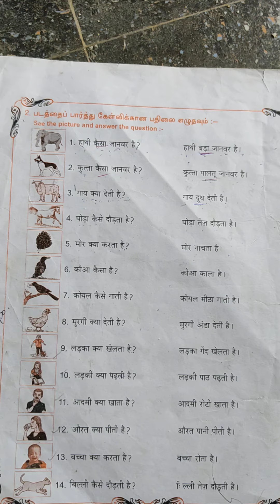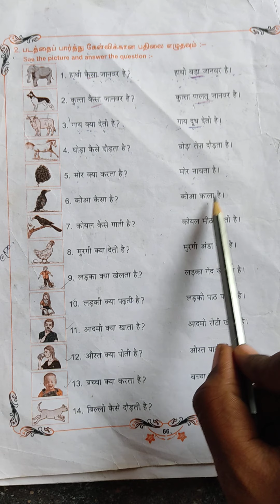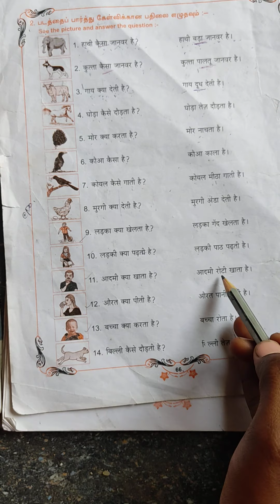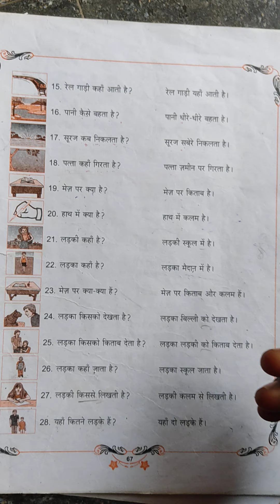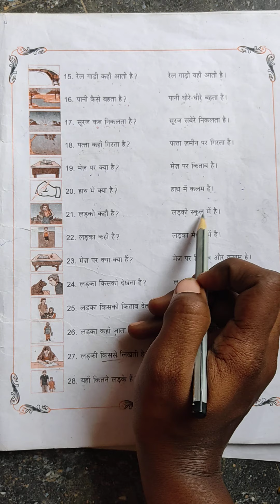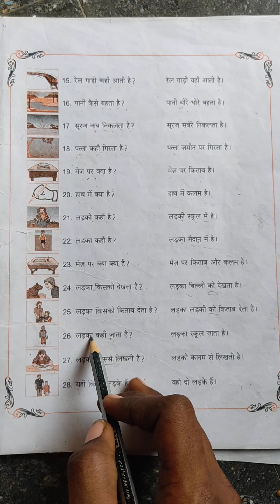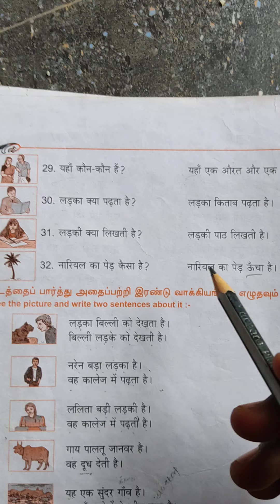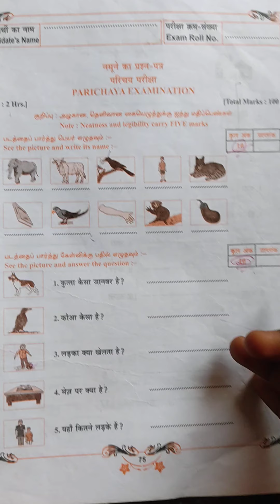part 2 question and answer